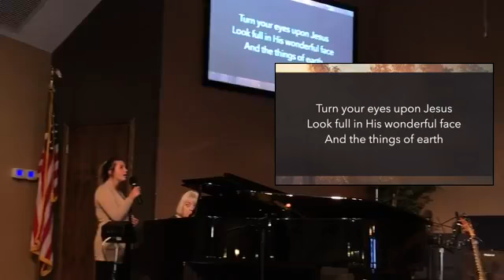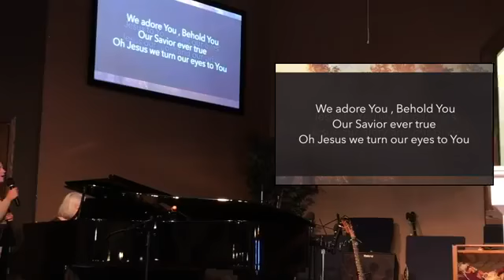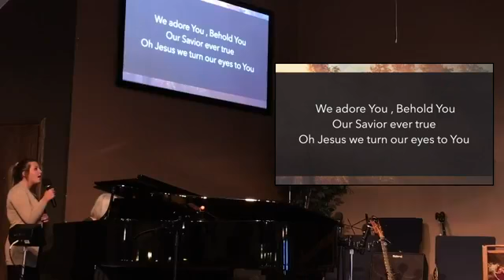Stuck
How God leads to freedom through confrontation.